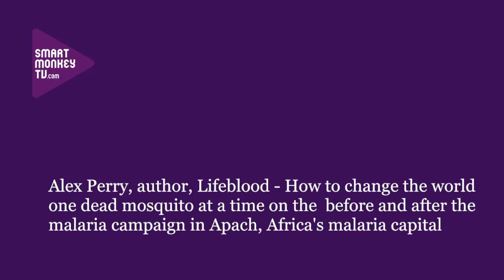Alex Perry on Apac, Africa's malaria capital before & after eradication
Alex Perry, author of Lifeblood - How to change the world one dead mosquito at a time on: the town of Apac in Uganda, once known as Africa's malaria capital, where the average person was getting bitten four times a day by malaria-bearing mosquitos; the change in the town after the eradication campaign; and the donor scheme to preserve a malaria-bearing swamp.